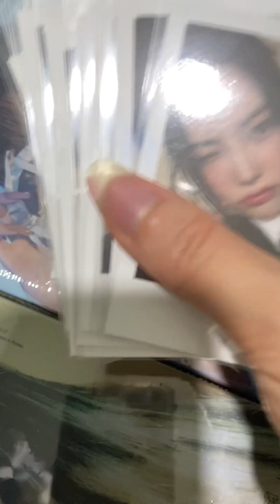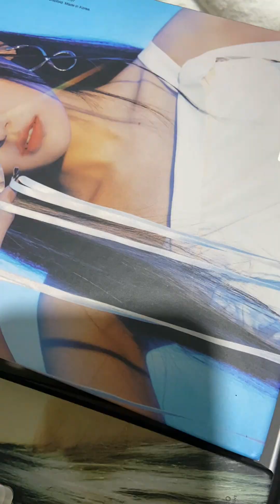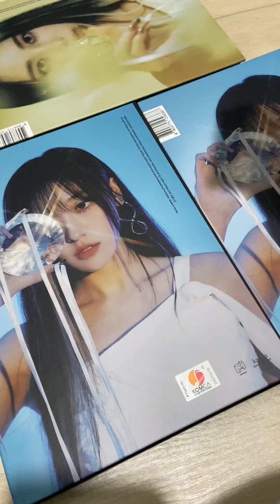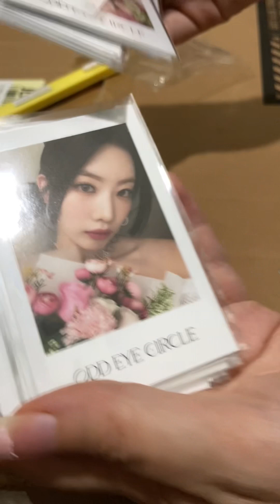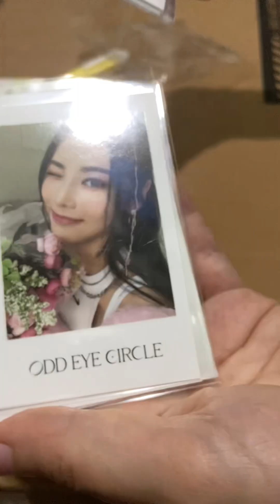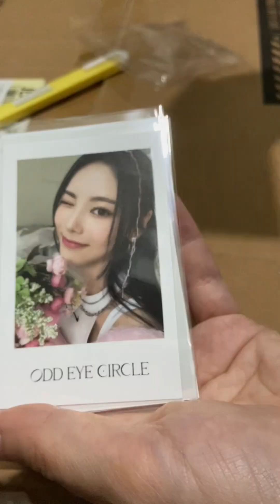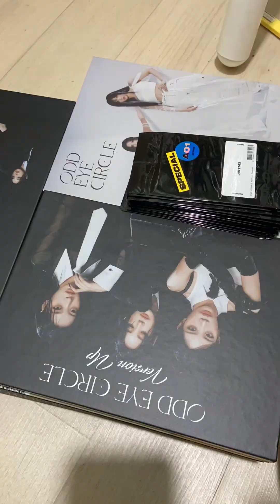Mega Unboxing of Odd Eye Circle Version Up album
Yes this video was originally for Tik Tok but they didn't want it because of the music that was too long ㅜㅜ